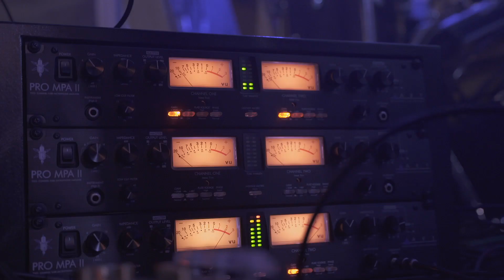Anthony Danza - "Don't Cry" (live)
Anthony Danza
"Don't Cry" (live)
Plugged IN (the live experience)
Engineer: Milo Eubank
DJ: Supreme La Rock
Guitar: Gerson Zaragoza
Drums: Vinyl JP
Keys Mario Pierce
Shot by: Cody Wheeler & Eric Luck